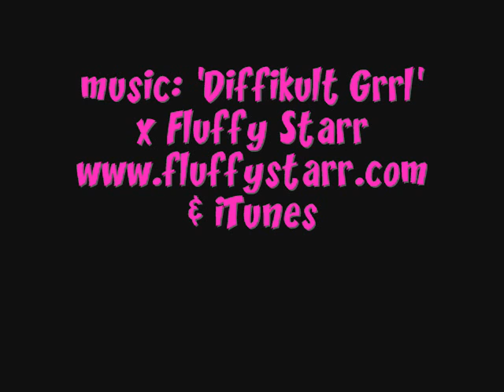The Walk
The adventures of Fluffy & Cosmo. A longer video, as per requests. A walk through the 'hood with us. (music is "Diffikult Grrl" by Fluffy Starr. Yes, me! Thank you, darling. & iTunes.)